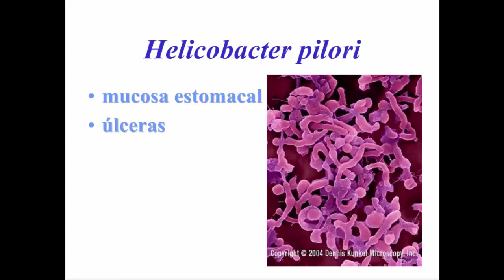Aprenda Plugado - BACTERIOLOGIA - Aula 12, Slide 28 - Helicobacter pilori